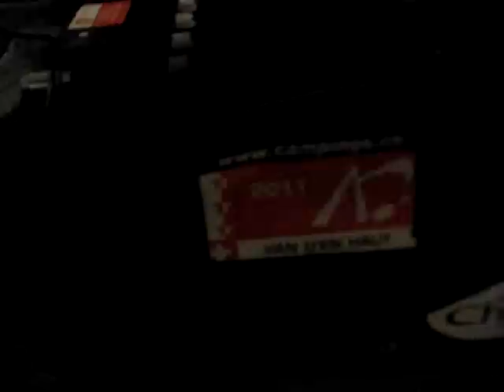Micheline Calmy-Rey chante le prof Dimitrov est à Montagny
le professeur Dimitrov de EPFL de Lausanne est à Montagny-les-lanches interview exclusif